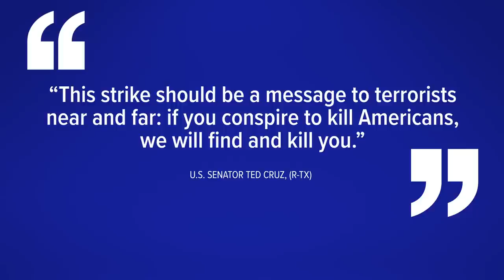White House announces death of al-Qaeda leader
A U.S. drone strike in Afghanistan this weekend killed Ayman al-Zawahri, who took over as leader after Osama bin Laden’s death in a U.S. raid.